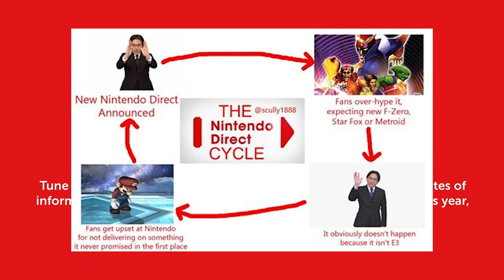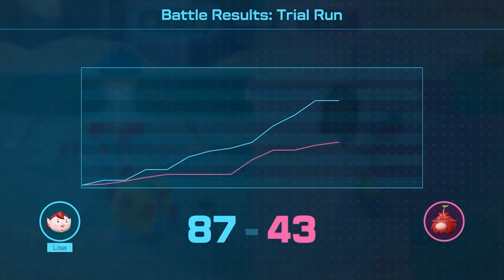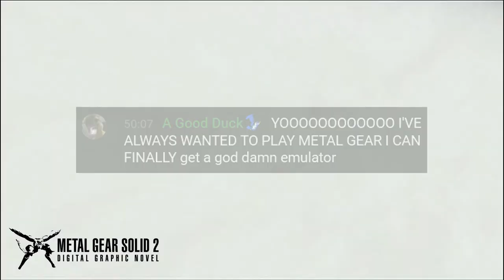That Nintendo Direct Was CRAZY! (6-21-23 Nintendo Direct Reaction)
After not editing 2 (I think) directs into highlights, I finally had time to put this together! Hope you enjoy.